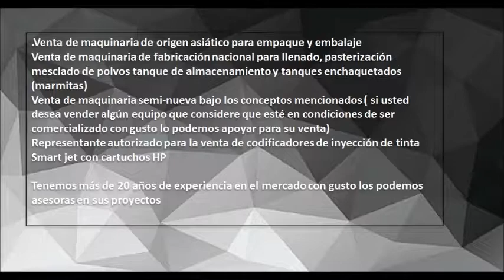Embolsadora horizontal empacando jabones de barra